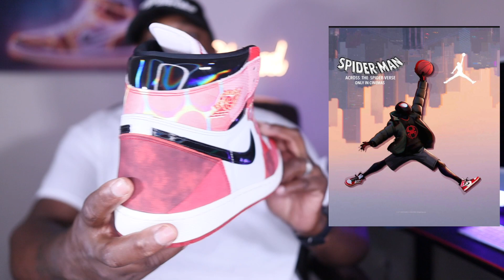My Latest 3 Pick Ups!!!